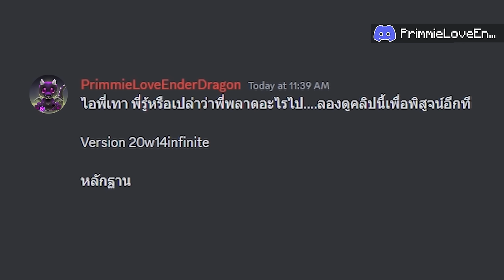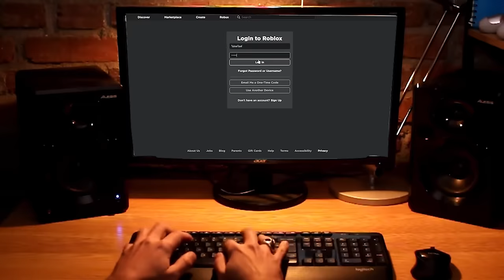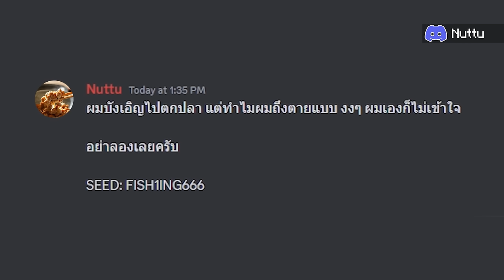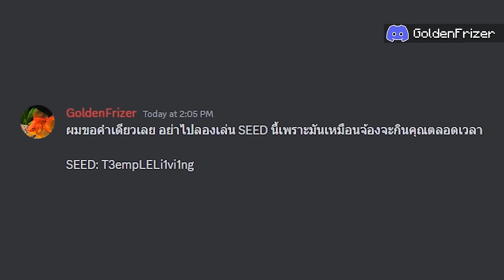😱SEED ตำนานมิติดิเอนด์, ที่เผลอเข้าจะตาย! (จริง 99.77%?) (Minecraft)